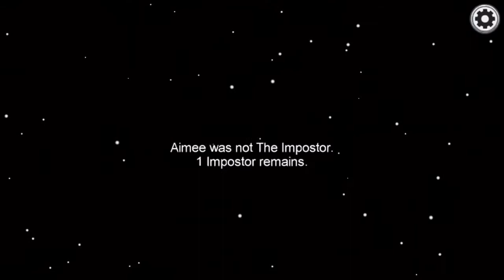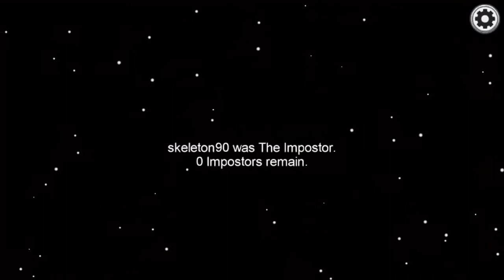Among us (who is sus?)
Hi everyone I finally made my first among us video